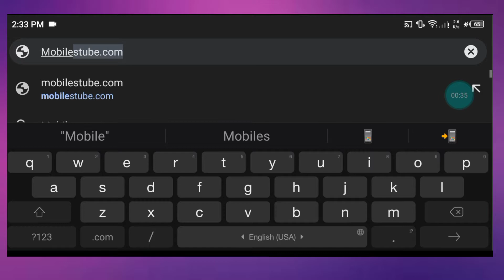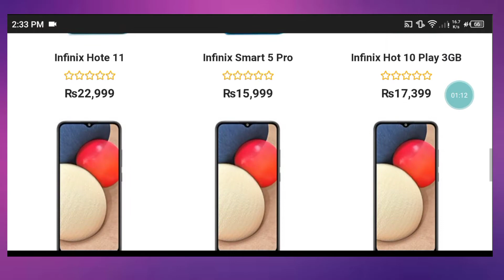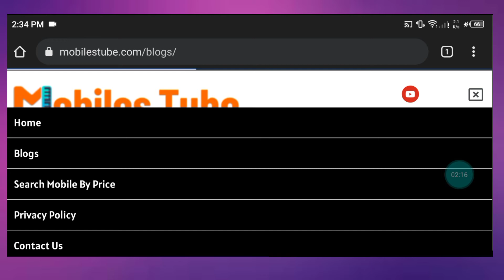Best Specifications Websites In Pakistan 1000% Trusted | Must Try ⚡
Hey Hello Guys Welcome Back To New Video Guyzzz

🛑 If You Are Interested In Techy Video's
A Sub Would Be Appreciate ✨

⭕ COPYRIGHT CONTENT STRICTLY PROHIBITED ⭕

THE QUALITY CONTENT ✨✨✨✨✨✨✨